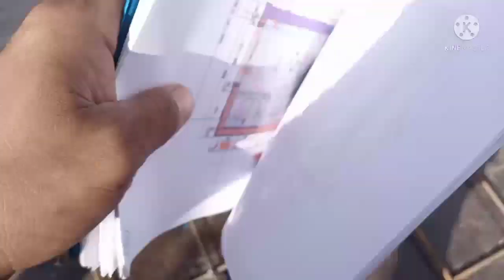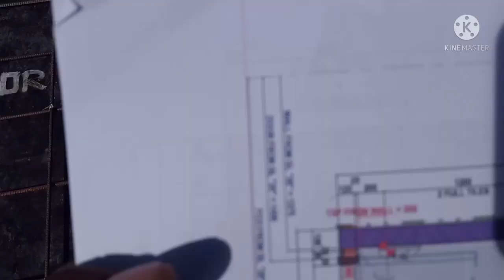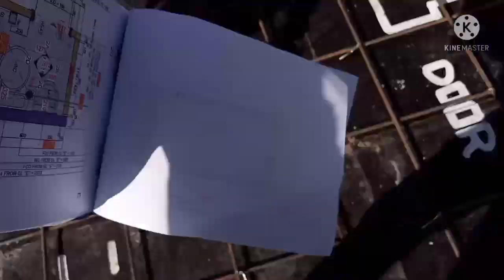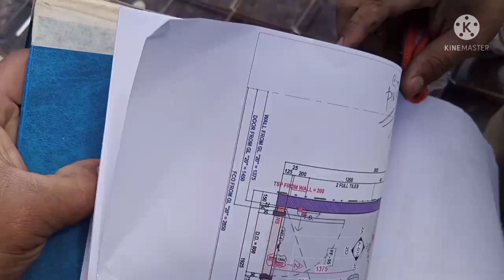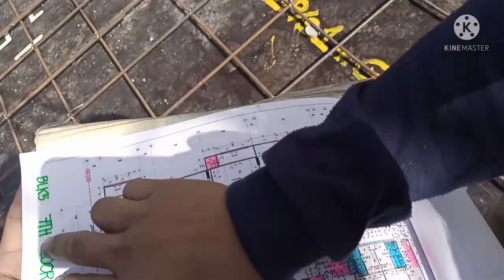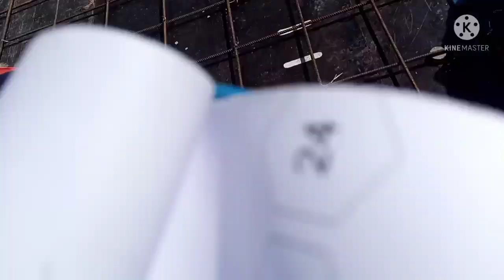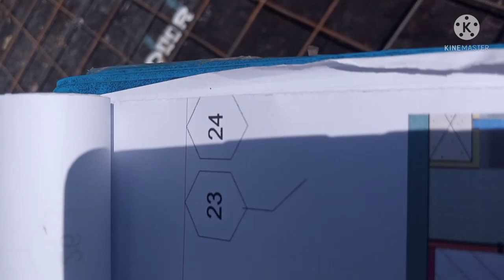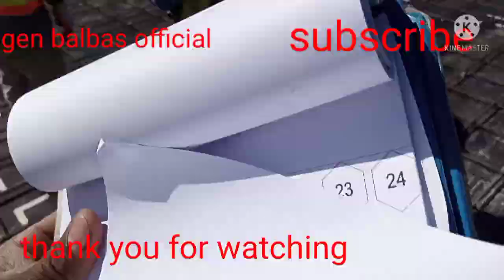Episode 69 Part 2 | Buhay Construction| Sleeving Lay out For T@B Master Bedroom | Maids Room@Kitcken